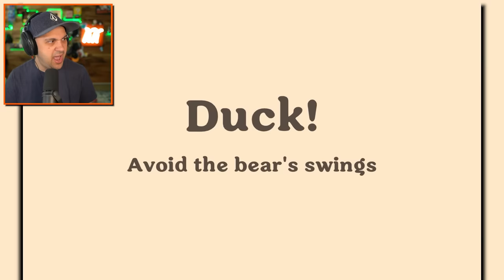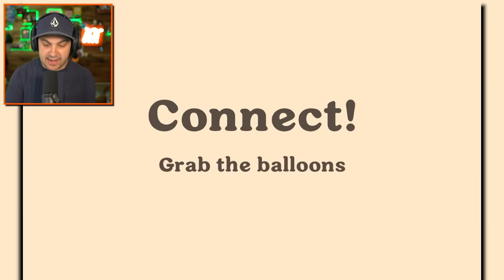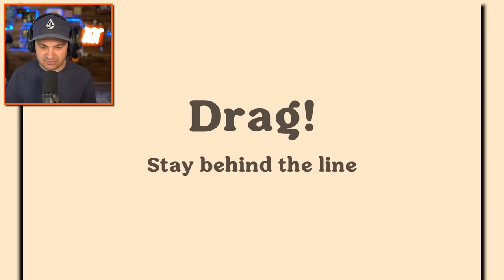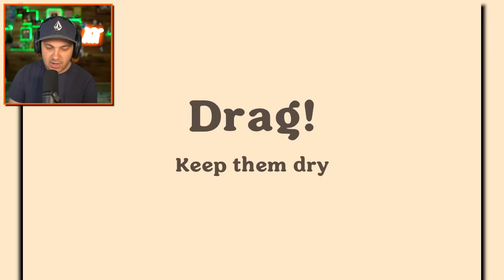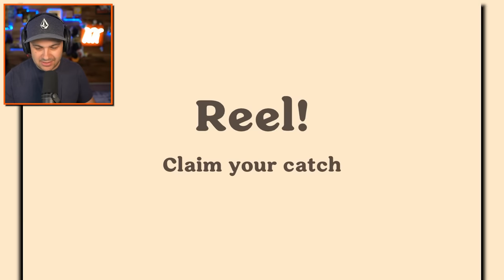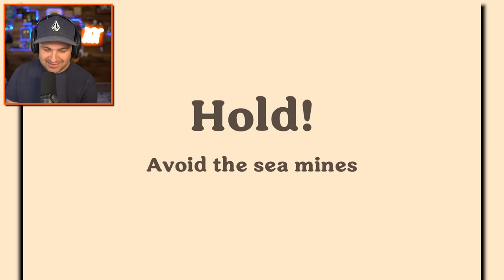I Found 100 DUMBEST WAYS TO DIE! | Dumb Ways to Die 4